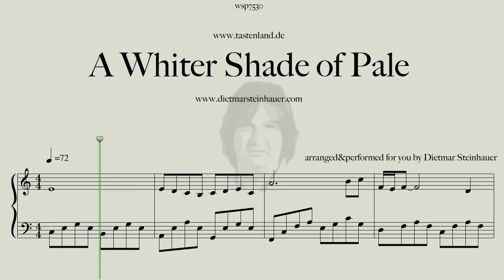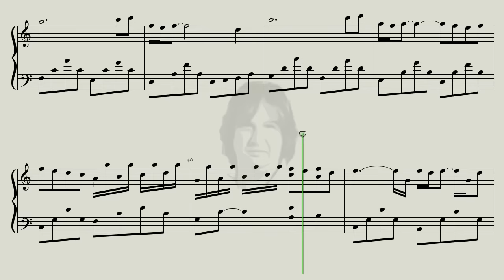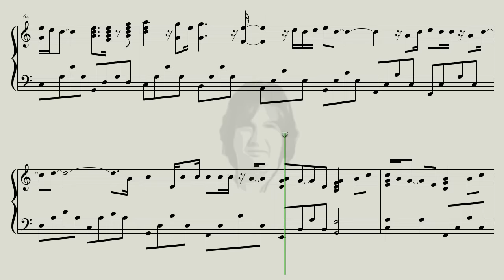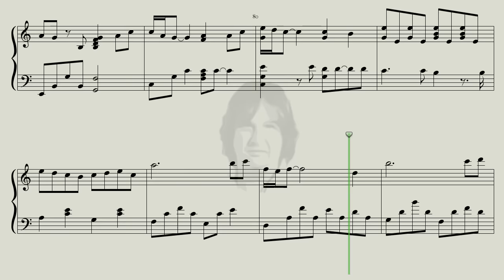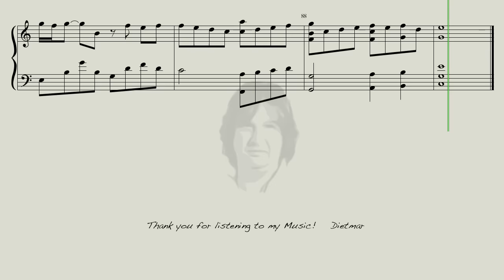A Whiter Shade of Pale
Here is "A Whiter Shade of Pale" for you, the legendary Song of Procol Harum .